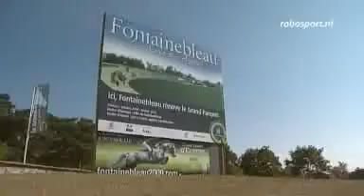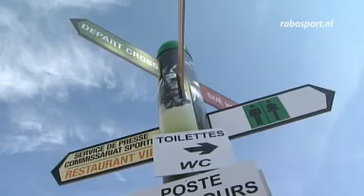Sfeerverslag EK Eventing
Hoe ziet het eruit in Fontainebleau